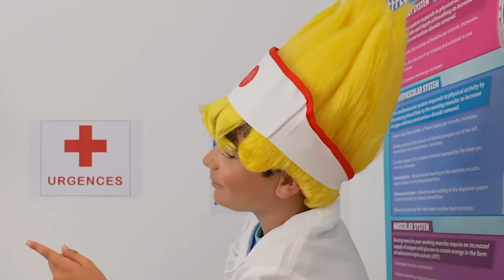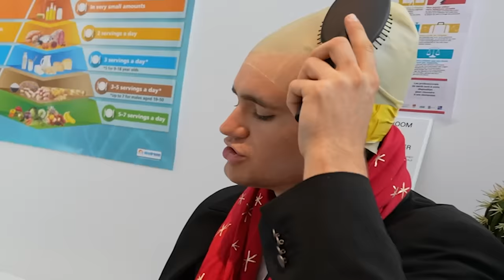5 FAÇONS DE FAIRE PASSER DES BONBONS À L'HÔPITAL !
Swan s'est cassé la jambe dans un accident de vélo, il est à hôpital pour se faire soigner.
Toutes sucreries est interdite !
 Il appelle donc Néo à l'aide afin de lui apporter des bonbons , mais sera t-il assez rusé pour réussir ?
Faire passer des bonbons en cachette devant le personnel de l'hôpital n'est pas chose facile...
5 FAÇONS DE FAIRE PASSER DES BONBONS À L'HÔPITAL : C'est parti ! 👍

Vous pouvez aussi nous laisser un petit pouce bleu, ça serait trop sympa  ! 👍

BROTHERS T02: ESCAPE GAME c'est la toute Nouvelle BD de Swan et Néo !